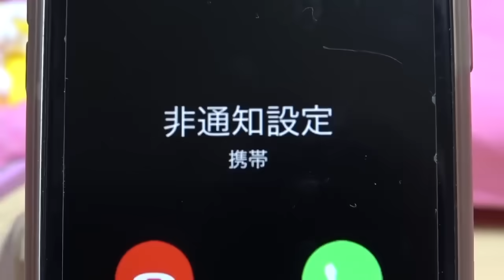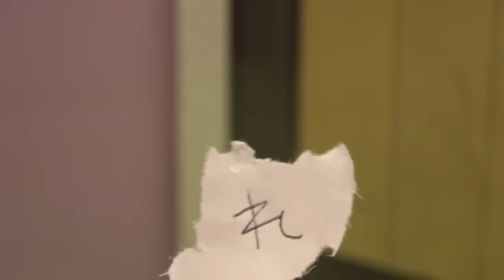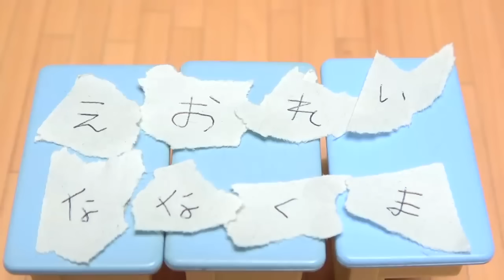【犯人は誰だ…😨？】怪しい人に狙われるまとめ😱 子供も赤ちゃんも気をつけて💦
今回狙われたのはサリー達赤ちゃん、レオ、笑子、ケーちゃん、リカちゃん、リオン、リンダだ！ここなっつ街に潜む怪しい犯人は誰だ😱？レオが事件を解決できるのか？怪しい犯人探しをまとめてみました！

今日の動画だよ⇒ 【犯人は誰だ…😨？】怪しい人に狙われるまとめ😱 子供も赤ちゃんも気をつけて💦